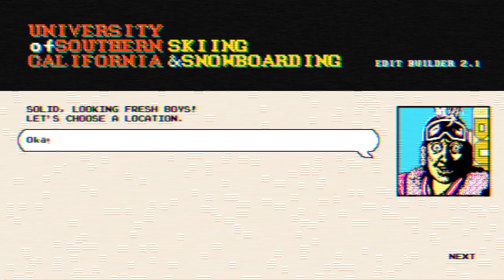USC Ski & Snowboard - 'How to Make an Edit' 8-Bit!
Finally a tutorial!

How do you make a USC Ski & Snowboard Team edit?  With the Edit Builder 2.1 of course! Watch Matt & Chris slay some South Park with a little 8-bit flavor mixed in.  Skip to edit? 2:00

Songs:
8-Bit Songs -
Catch'em & Evolution Mode in Blue Field - Pokemon Pinball (Thanks Scott!)
Diglett Stage - Pokemon Pinball

Main song is a remix of 4 different remixes of the same song.. tried to take the best parts of each! Feel free to download and share with others!
From:
Boy 8-Bit - Suspense is Killing Me (Original Mix)
Boy 8-Bit - Suspense is Killing Me (Dada Life Guerilla Farrt TBA)
Boy 8-Bit - Suspense is Killing Me (Trumpdisco Remix)
Boy 8-Bit - Suspense Is Killing Me (Philipe de Boyer Remix)

Check out more sick video game music (Coincidentally, not run by me)

We're doing a giveaway THIS WEEK for custom Nike Shoes & Ski Team shirt! Follow this link for the easiest instructions in the world